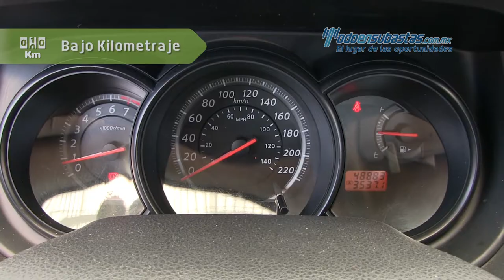Nissan Tiida Sedán Advance 2013 - 221072